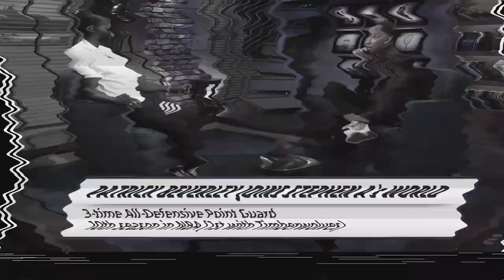PATRICK BEVERLEY DEBUT WITH THE LOS ANGELES LAKERS AFTER TRADE | NBA 2K23 WHAT IF?